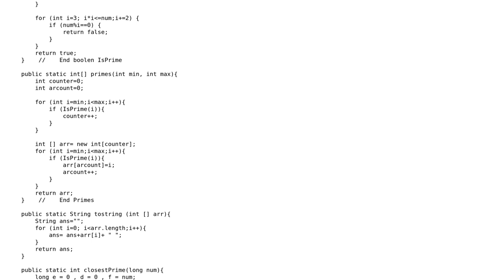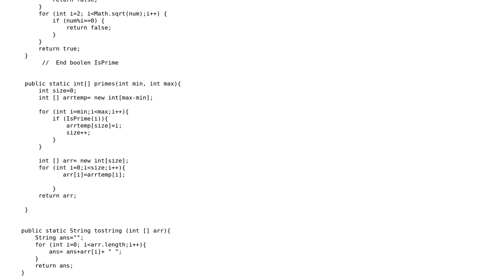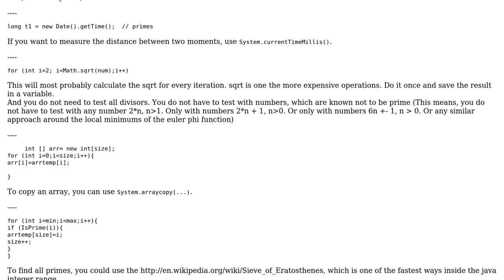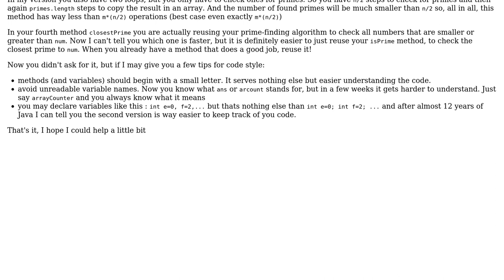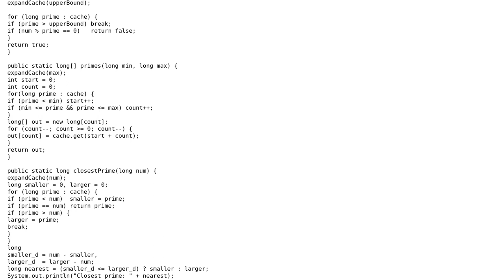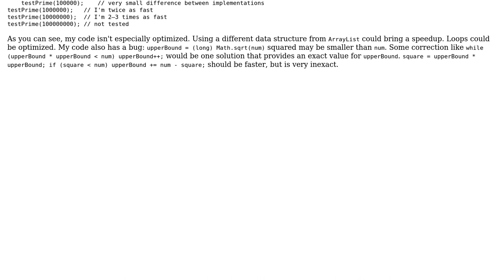Primes Tester for speed performance (3 Solutions!!)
Primes Tester for speed performance

With thanks & praise to God, and with thanks to the many people who have made this project possible! | Content (except music & images) licensed under CC BY-SA | Music | Images & others | With thanks to user tb user Morwenn user Jamal user GameDroids user amon user Alaev and the Stack Exchange Network Trademarks are property of their respective owners. You are responsible for your own actions.